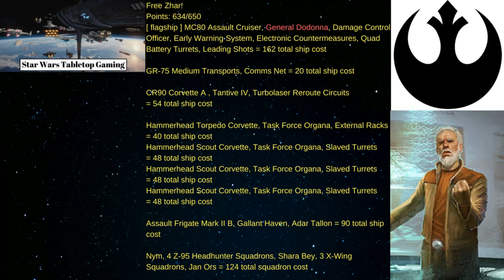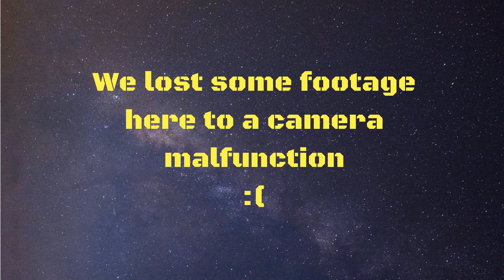Star Wars Armada - Epic 650 Point Battle - Sector War Final Conflict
We made it to the Final Conflict of our Sector War, our mini-campaign mode for Armada (ver 1.16)